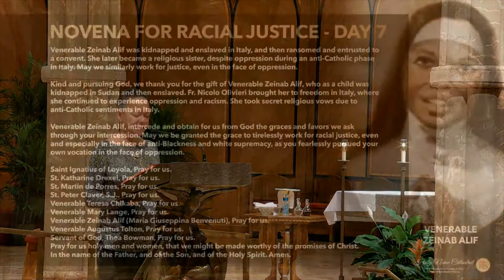Novena for Rational Justice - Day 7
Venerable Zeinab Alif was kidnapped and enslaved in Italy, and then ransomed and entrusted to a convent. She later became a religious sister, despite oppression during an anti-Catholic phase in Italy. May we similarly work for justice, even in the face of oppression.